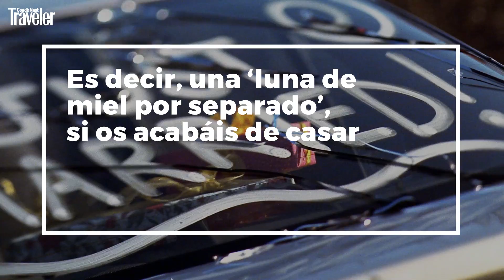Razones por las que deberíais practicar ‘Solomooning’ | Experiencias | CN Traveler España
Lánzate a vivir una luna de miel sin tu media naranja